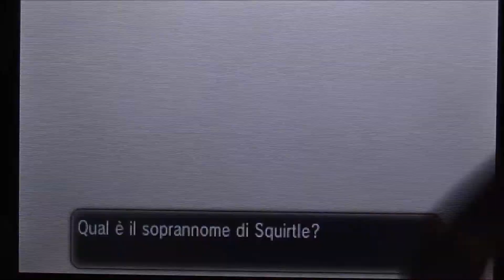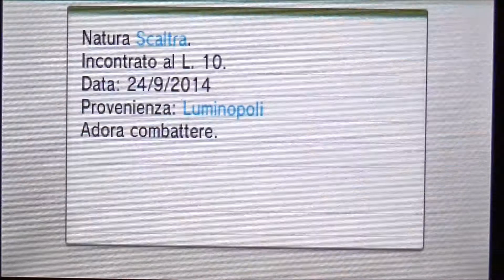Guida Velocizzata Pokemon Y | #03 | Scegliamo il 2° Starter!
▃▄▅▆▇█▓Cliccate MI PIACE che porta fortuna!▓█▇▆▅▄▃
Ciao a Tutti Ragazzi da Conrad0189! Vi Auguro una Buona Visione!

✪SEGUITEMI ANCHE NEI SOCIAL✪

 ★GLI ORARI POSSONO VARIARE - STAY TOONED!★

✪GAMEPLAY✪

✪LEGENDA✪

( ✓=Finiti | ➲=In Corso | ⌛=In Pausa | ☠=Interrotti )
( ✗=No Serie* | ✈=In Arrivo  | ⁇=Progetto Futuro )

✪ELENCO & ORARI✪

➊° CANALE

|-| Tutti i Sabati alle 16.00

➲ Guida One Piece Unlimited World Red
|-| Tutti i Mercoledì alle 16.00

|-| Tutti i Lunedì & Giovedì alle 20.00

✈ Sfide Inazuma Eleven Go Luce

✈ Guida Inazuma Eleven Strikers
|-| Tutti i Mercoledì & Sabato alle 20.00

✗ Goat Simulator
✗ Inazuma Eleven TCG Online
✗ Pokemon Pinball

⁇ Pokémon Rubino Omega/Zaffiro Alpha

➋° CANALE

✓ Adrenalyn XL Mondiali 2014 Online

⌛ Clash of Clans 2° Canale

* = Gioco Visto Poche Volte e quindi Senza Serie
**= Gioco su cui Forse in Futuro verrà creata una Serie

✪APERTURE✪

SOLO SUL ➊° CANALE

✖ CALCIATORI

✖ YU-GI-OH

✖ POKEMON

✖ DRAGON BALL

✖ APERTURE EXTRA

✪MOLTO ALTRO✪

✖ TG CHANNEL (Tutte Importanti News Flash)
|-| Tutte le Domeniche alle 20.00

✖ TUTORIAL

✖ SPECIALI

✖ LIVE

✖ FUORI-PROGRAMMA & Altri Appuntamenti